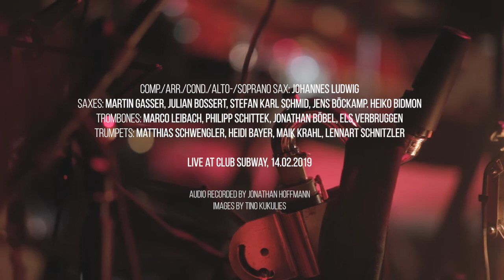Subway Jazz Orchestra feat. Johannes Ludwig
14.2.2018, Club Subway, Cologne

Johannes Ludwig, co-founder of the orchestra and usually playing the 2nd alto chair, wrote a whole new programme of bigband music that features his original compositions exclusively. It was premiered on the 14th February 2018 at Club Subway, Cologne.

Video by Tino Kukulies
Sound by Jonathan Hoffmann